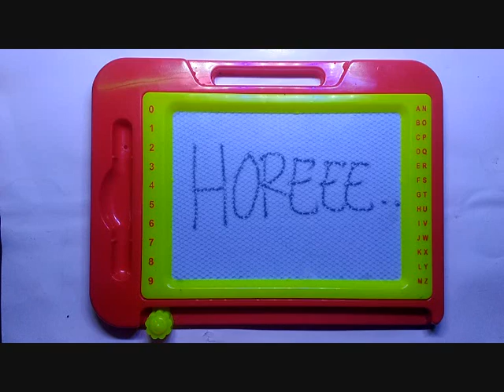TUTORIAL: belajar menulis dan mengenal angka ( SERU BANGET,,,,,,)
belajar menulis dan mengenal angka